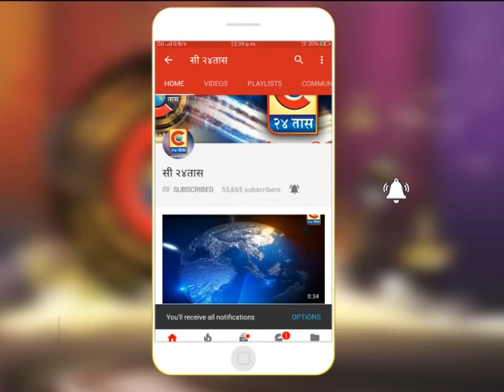आंबेगाव -एस टी महामंडळच्या कर्मचाऱ्यांनी आपल्या विवीध मागण्यांसाठी पुकारला संप